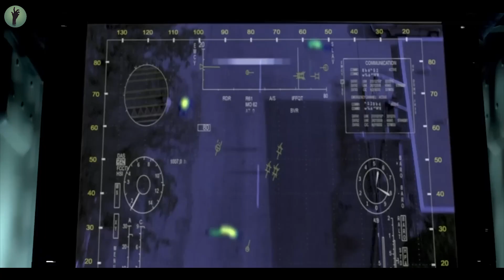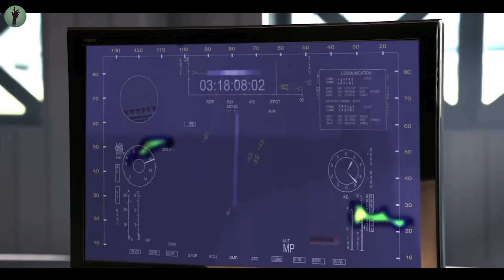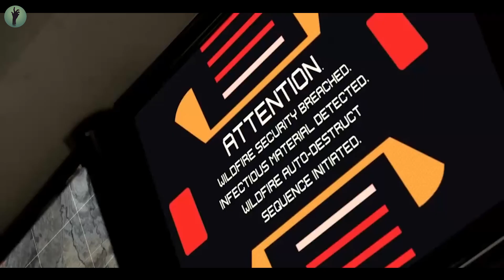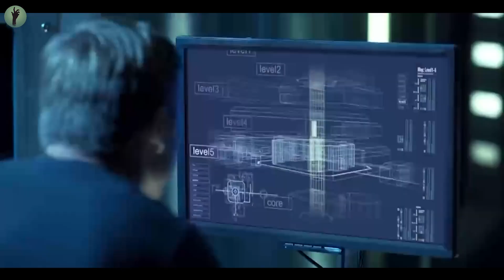Questo virus sconosciuto uccide il 99% dei residenti della città lasciando solo due sopravvissuti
Nome Film: TH3 4NDR0MED4 STR41N